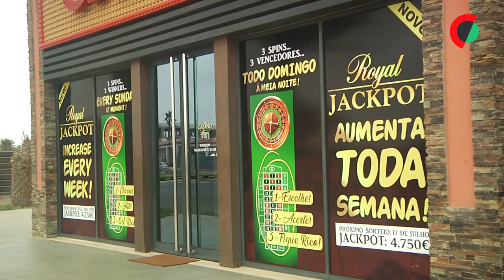Casino de Cabo Verde recupera tempo perdido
No único casino cabo-verdiano as cartas e a roleta já voltaram às mesas e mais de oitenta trabalhadores retomam um negócio que movimenta mais de 150 jogadores diariamente no Sal, após dez meses de paragem forçada pela pandemia.

Edição: Andreia Catarino
Imagem: Ricar4dino Pedro
Reportagem: Paulo Julião